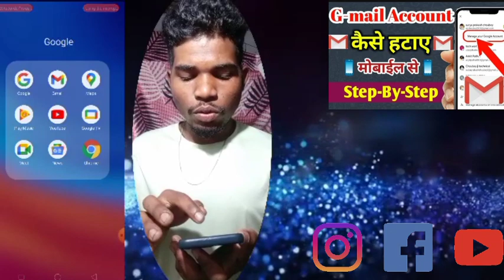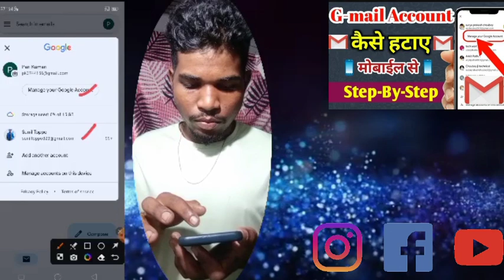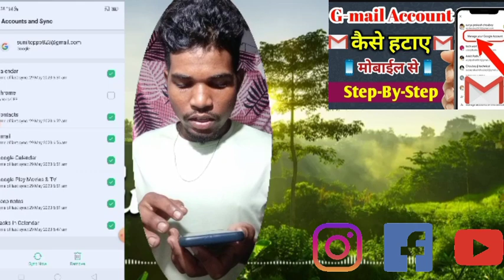how to remove Gmail account for Android phone📱मोबाइल में सीखेemail डिलीट करना। delete Gmail account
how to remove Gmail account for Android phone📱मोबाइल में सीखेemail  डिलीट करना। delete Gmail account@sunileight8yt

agar video achcha Lage to support  kijiye

your search

Gmail account delete kaise
Gmail login account kaise delete
mobile phone in road Gmail account kaise remove
mobile phone mein sikhen Gmail account hatana
Gmail account logging and remove
2023 Gmail account remove